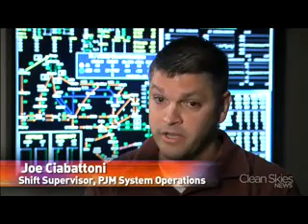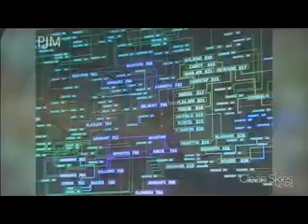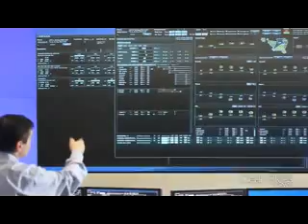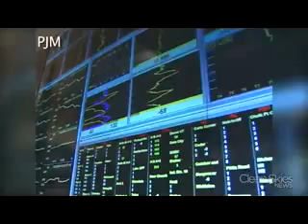Summer Heat Waves Test Power Generation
Clean Skies News' Margaret Ryan travels to Valley Forge, PA and visits the PJM power grid dispatch center to examine grid reliability and the balance between power generation and transmission lines that are part of the science to keeping the grid in balance.